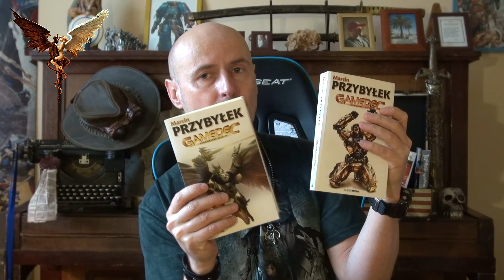Psychopaci Zło vs. Dobro cz. 1 Marcin Przybyłek VLOG 15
Czy człowiek jest dobry czy zły? Jakie są źródła ludzkiej agresji? W genach czy w sytuacji? Jaką część społeczeństwa stanowią psychopaci i jak ich rozpoznać? Jak można przedstawić rozwój człowieka? Część pierwsza prelekcji, jaką wygłosiłem na Polconie 2015.